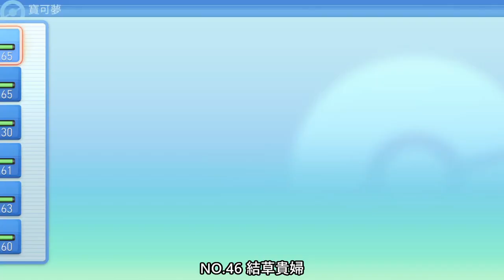全圖鑑精靈入手方法！缺圖鑑必看！ 【Pokemon 晶燦鑽石／明亮珍珠】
剪片程式 : Aviutl
繪圖程式 : OnlinePhotoEditor
拍攝工具 : OnePlus6
OP BGM : Amper Music所製作
ED BGM : 甘茶の音楽工房 おそうじ日和